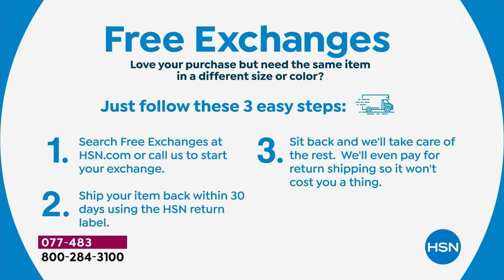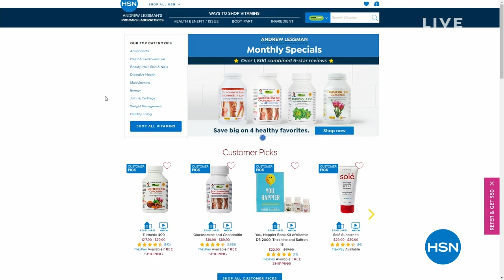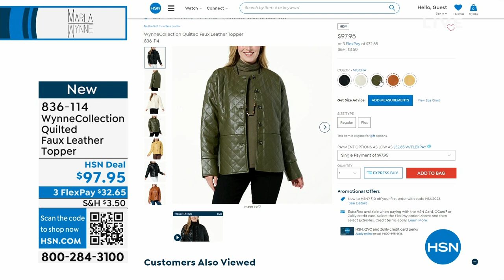HSN | MarlaWynne Fashions 09.07.2023 - 02 PM